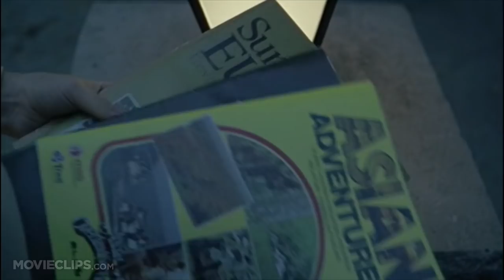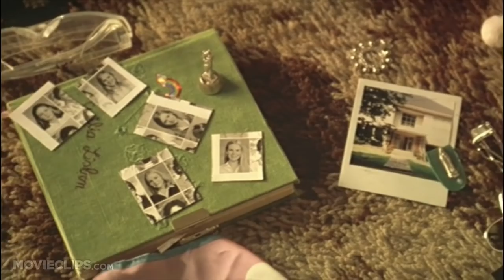The Virgin Suicides (7/9) Movie CLIP - Impossible Excursions (1999) HD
CLIP DESCRIPTION:
The boys reconnect with the Lisbon sisters by reading the same magazines as them.

FILM DESCRIPTION:
A dark comedy punctuated by moments of drama, The Virgin Suicides explores the emotional underpinnings of a family starting to come apart at the seams in 1970's Midwestern America. The Lisbons seem like an ordinary enough family; Father (James Woods) teaches math at a high school in Michigan, Mother (Kathleen Turner) has a strong religious faith, and they have five teenage daughters, ranging from 13-year-old Cecilia (Hannah Hall) to 17-year-old Therese (Leslie Hayman). However, the Lisbon family's sense of normalcy is shattered when Cecilia falls into a deep depression and attempts suicide. The family is shaken and Mother and Father seek the advice of psychiatrist Dr. Hornicker (Danny DeVito), who suggests the girls should be allowed to socialize more with boys. However, boys soon become a serious problem for Cecilia's sister Lux (Kirsten Dunst). Lux has attracted the eye of a high-school Romeo named Trip (Josh Hartnett), who assures Father of his good intentions. But Cecilia finally makes good on her decision to kill herself, throwing the Lisbons into a panic; and after attending a school dance, Trip seduces and then abandons Lux. The Lisbons pull their daughters out of school, as an emotionally frayed Mother keeps close watch over them. Meanwhile, Lux continues to attract the attentions of the local boys, and she responds with a series of clandestine sexual episodes with random partners as often as she can sneak out of the house. The debut feature from Sofia Coppola (whose father, Francis Ford Coppola, co-produced this film), The Virgin Suicides also features supporting performances from Scott Glenn and Giovanni Ribisi. The film was shown as part of the Directors Fortnight series as the 1999 Cannes Film Festival.

CREDITS:
Cast: Anthony DeSimone, Joe Roncetti, Noah Shebib, Jonathan Tucker, A.J. Cook, Kirsten Dunst, Hanna Hall, Leslie Hayman, Chelse Swain, Kathleen Turner
Producers: Francis Ford Coppola, Suzanne Colvin, Julie Costanzo, Fred Fuchs, Jordan Gertner, Dan Halsted, Fred Roos, Chris Hanley, Willi Bär, Gary Marcus
Screenwriters: Sofia Coppola, Jeffrey Eugenides